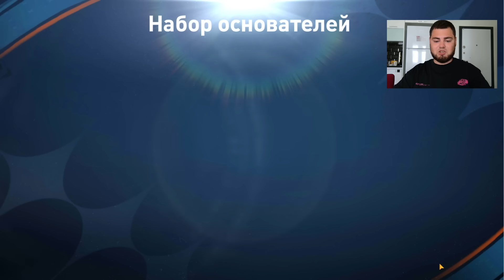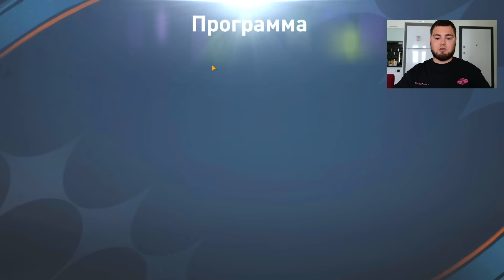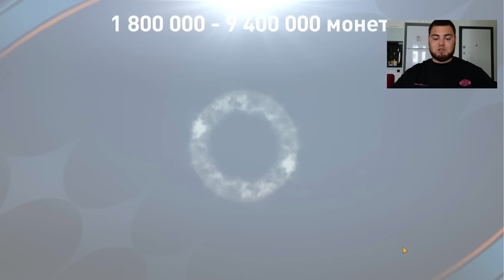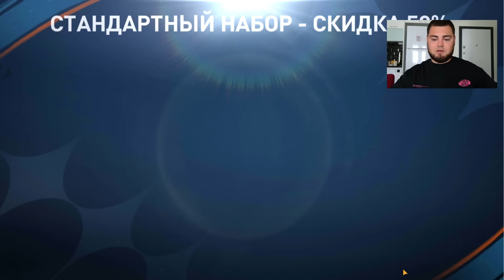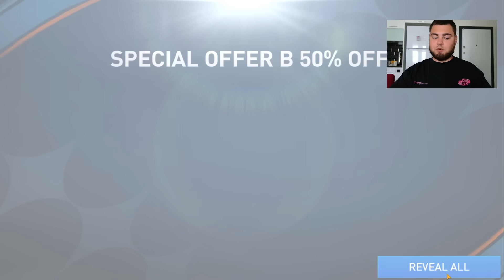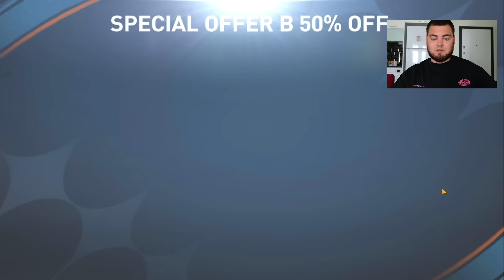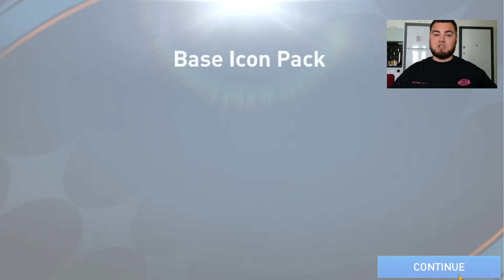СРОЧНО! УСПЕЙТЕ ПРОДАТЬ ВСЕХ ИГРОКОВ ради 120 РЕЙТИНГА и 145 OVR в ФИФА МОБАЙЛ SQUAD DESTROY CHANGE